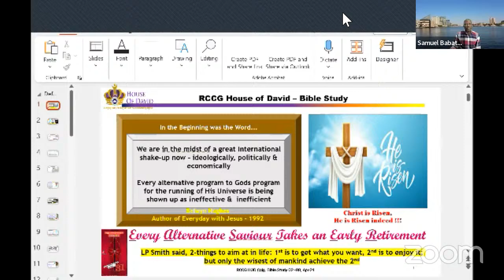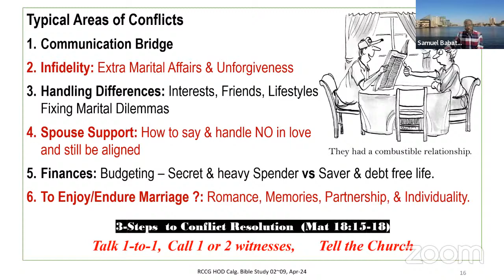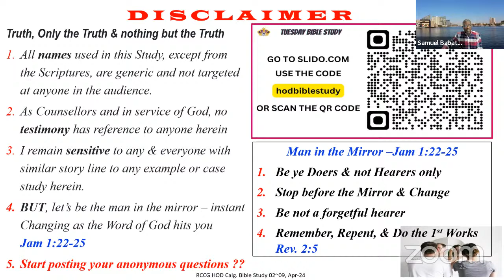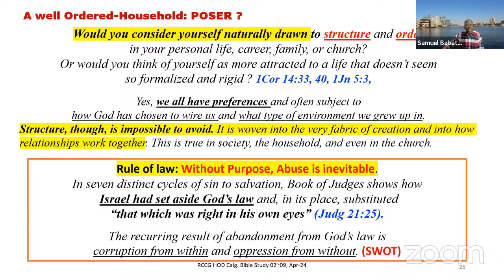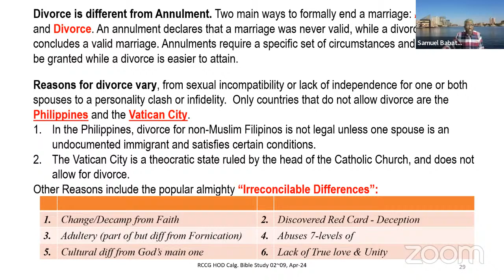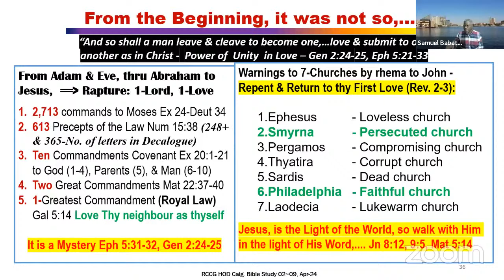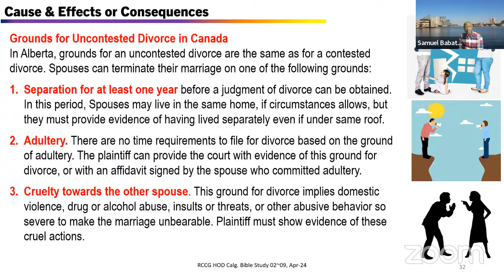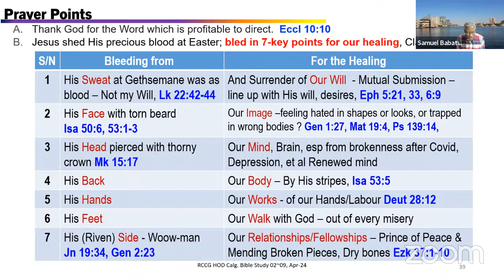HOD Bible study - Understanding God's Concept of Home Part II: Divorce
Welcome to the RCCG House of David Calgary Channel. We are glad you are here. Please join us during our live broadcasts as we share the word of God.